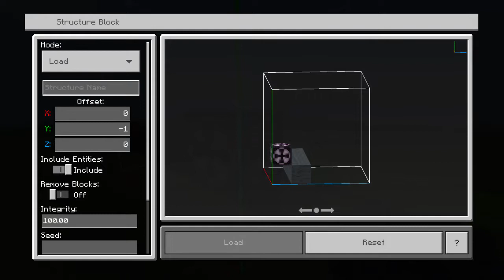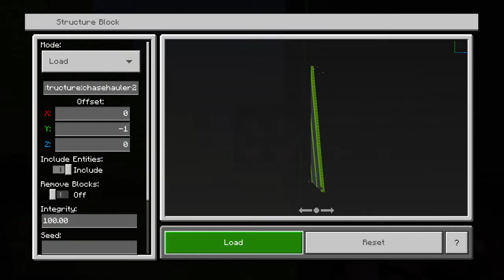The Making of Chase Racelott’s Hauler in Minecraft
For all those Chase fans out there, I am mega-building his hauler as well for team Vitoline from the third Disney/Pixar Cars movie. The trailer appears in a great shot at the Los Angeles 500 where McQueen passes that’s parked right next to Barry DePedal’s hauler I do believe. The materials I’m using to do this next-gen hauler in are lime, gray and white wool for the main colors.